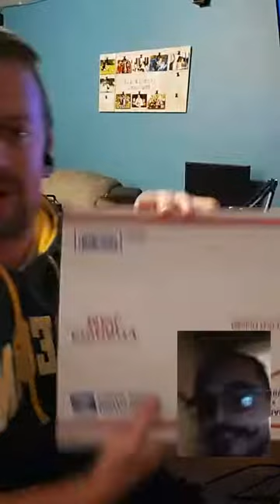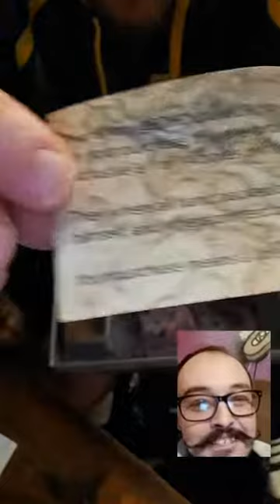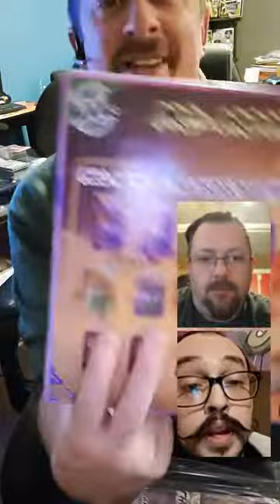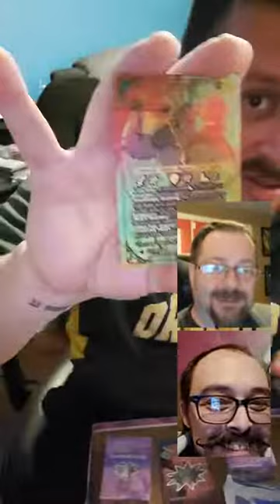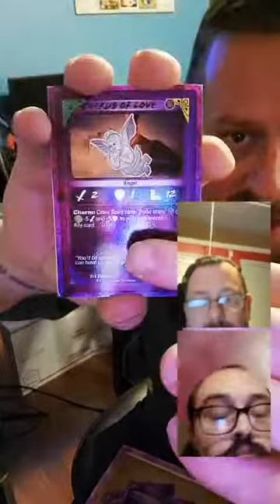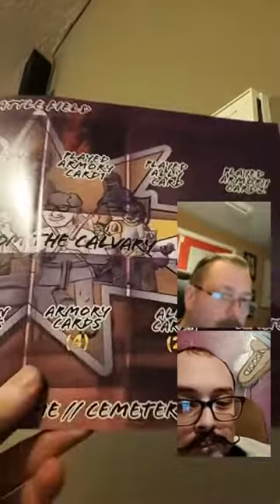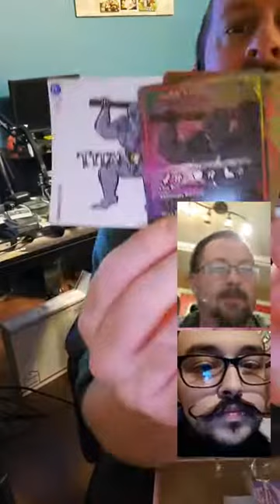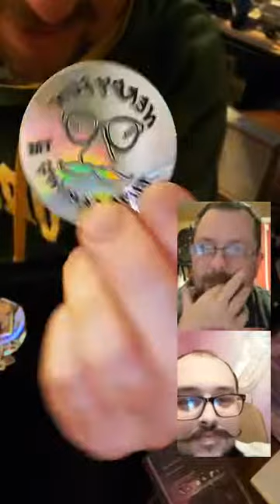"Help from the calvary" TCG Exclusive premier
Worldwide premier of Funtime Nerds new TCG
"Help from the Calvery"